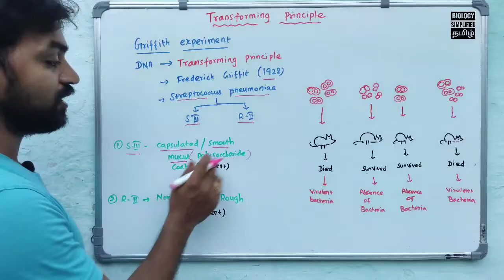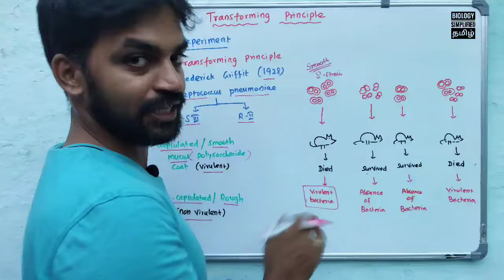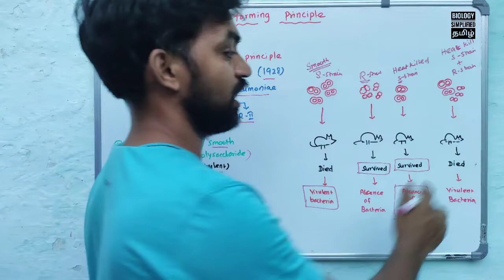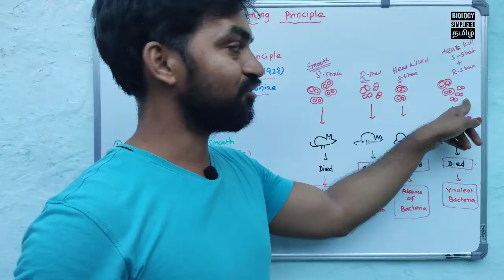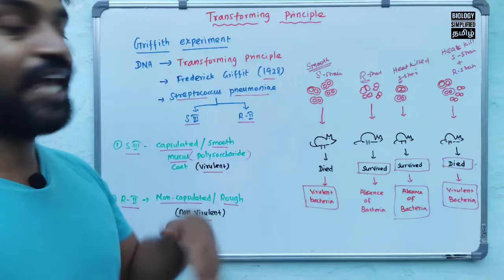Griffith experiment | The search for Genetic Material - Part 1 | V Senthilnathan